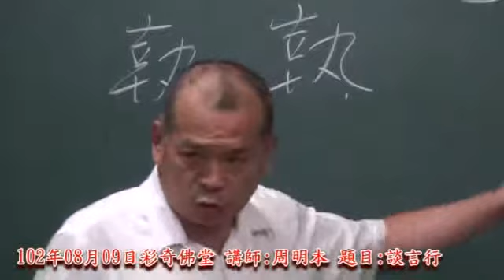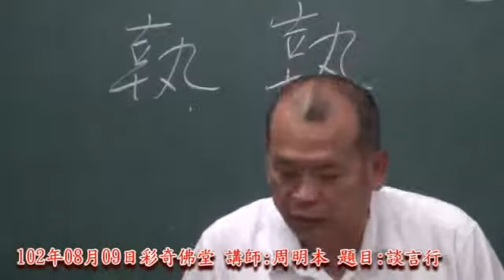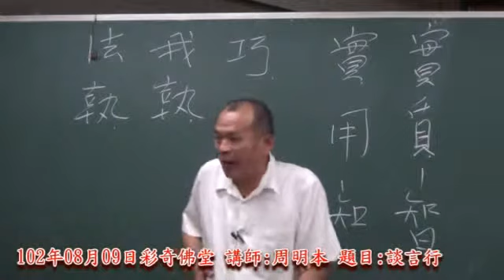1020809興毅義和 學甲仁和單位 周明本 談言行3 6